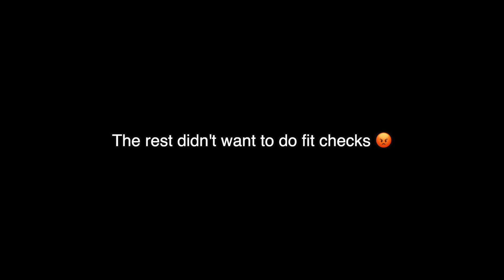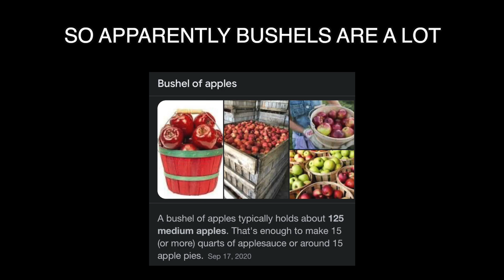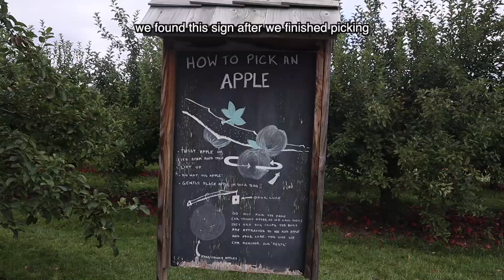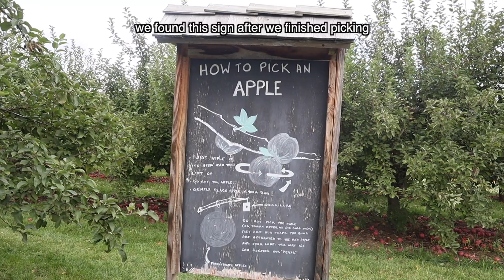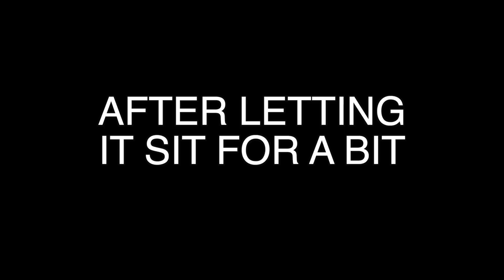PICKING APPLES IN VERMONT (it's harder than it looks)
I went to Vermont for the fall foliage and picked apples at an apple orchard. Afterward, we made apple crisps.